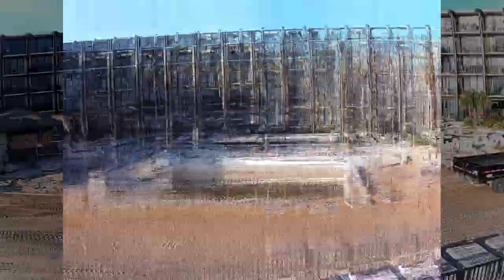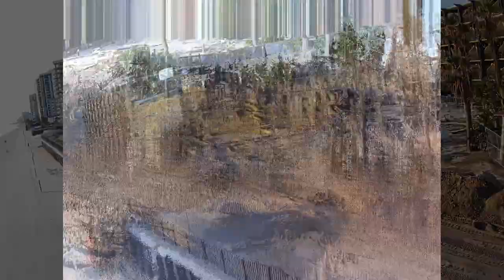Hawaiian Inn Rebuild - Nov 23, 2023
Drone video shot early on Thanksgiving Day 2023.
The Board keeps saying that great progress is being made on the pools reconstruction. You can judge for yourself.
Pretty windy that morning so I deleted most of the jittery movements due to a bouncing drone, and added some still photos to cut down on the possibility of air sickness.